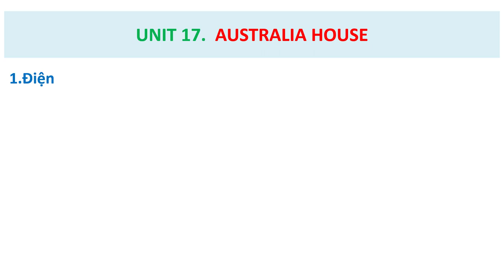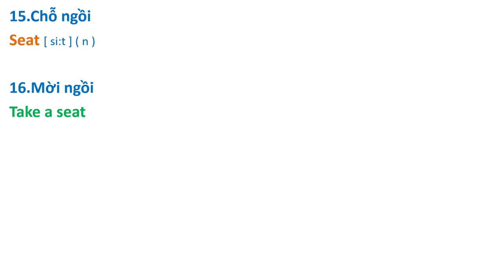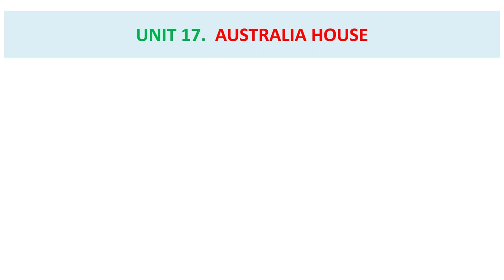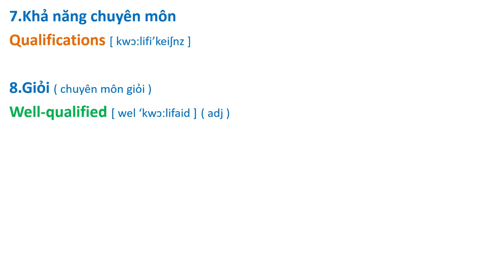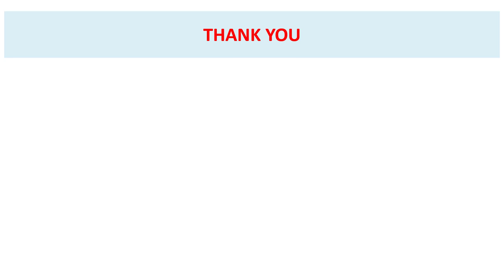Bài 17. AUSTRALIA HOUSE ( Streamline 2 ) - HỌC TỪ VỰNG & PHÁT ÂM.